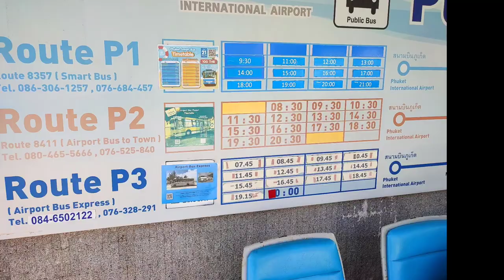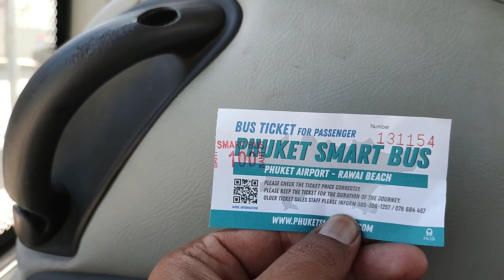How to reach Patong, Kata, Karon, Rawai and Phuket Town from Phuket Airport | phuket airport buses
In this video I'm showing How you can travel from Phuket Airport to Patong, Kata, Karon, Rawai and Phuket Town by using Public Transport. Very Cheap and Best way to travel from Phuket Airport. Price is only 100 bhat.

how to reach patong,kata,karon,rawai and phuket town from phuket airport. phuket airport buses, phuket smart buses.

*First reach domestic terminal phuket, outside of domestic terminal you will see couple of mini van standing there, they will drop you to your hotel, it cost 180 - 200 bhat, sharing mini van.
But you can reach more cheap than this to patong, just outside of domestic airport look for airport bus, it's very easy to find. The airport bus depart every 1 hour from airport to patong, kata, karon, rawai area. It cost 100 bhat, this bus will drop you near jungceylon mall if you are staying  in patong.*